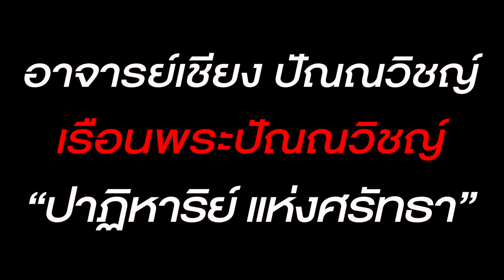เดอะเซียน l อาจารย์เชียง ปัณณวิชญ์ PART 6 l ศิลปะแห่งพระคเณศหนึ่งเดียวในโลก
เดอะเซียนEPนี้ มาพบกับอาจารย์เชียง ปัณณวิชญ์ กันต่อ วันนี้พาไปชม ไปกราบ ไปขอพร พระคเณศจากจินตนาการ สู่จิตรกรรม และสู่ประติมากรรม อันสวยงามและเป็นหนึ่งเดียวในโลก

กดติดตาม กดแชร์ กดกระดิ่ง จะได้ไม่พลาดเรื่องราวดีๆที่นำมาฝากกันครับ